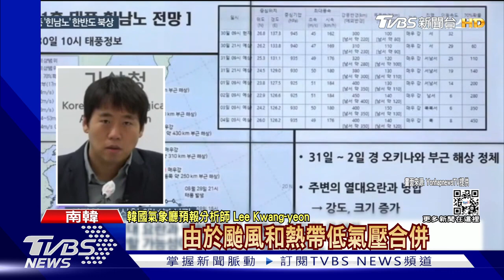「軒嵐諾」持續長胖! 美國:暴風圈將籠罩沖繩美軍基地｜TVBS新聞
今年第11號颱風【軒嵐諾】，已經升級成強颱！美、日、韓三國的氣象預測都顯示，颱風的暴風圈會覆蓋日本沖繩和附近外島，美軍甚至預測，風雨會影響美軍駐紮在沖繩的空軍基地。南韓專家也表示，軒嵐諾很有可能吞噬位在琉球東南方的熱帶性低氣壓 ，"準颱風"梅花，颱風未來不排除對朝鮮半島帶來影響。